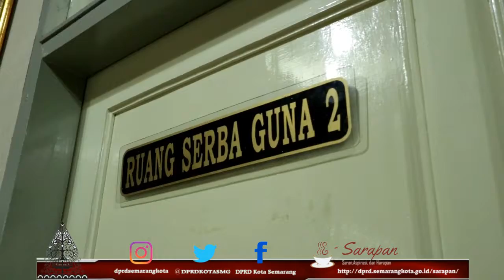Rapat Badan Pembentukan Perda (BPP) DPRD Kota Semarang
Jumat 1/2/19
Berlangsung di Ruang Serba Guna 2 DPRD Kota Semarang.
Rapat dipimpin oleh Ketua (BPP) Fajar Rinawan Sitorus, SH dengan agenda membahas tentang harmonisasi dan pemantapan konsepsi terhadap Raperda Kota Semarang tentang penyertaan modal Pemerintah Kota Semarang kepada Perseroan Terbatas Bank Pembangunan Daerah Jawa Tengah.

Hadir pula Wakil Ketua BPP Kota Semarang Ir. Wachid Nurmiyanto serta OPD terkait.